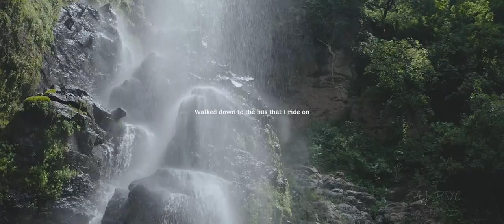This is the Hill I will die on || Status video || ft. Alec Shane Benjamin , Sacha Skarbek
I DON'T CLAIM IT AS MY OWN

**Notice**
I know that I do not own all of the content uploaded on my channel. I am only uploading this for the people because they love it. I am not claiming the right to this content, if this is your content, then you are definitely the owner and are earning revenue from these videos. But still, if you have any problem with these uploads then instead of telling youtube just tell me and I will delete it faster than youtube. It's my promise.

Video officially edited by AJ_PSYC

SONG NAME Hill I Will Die On

ARTISTS Alec Shane Benjamin / Sacha Skarbek

.for getting the latest videos, press that bell icon.
.please provide regards in the comment box.